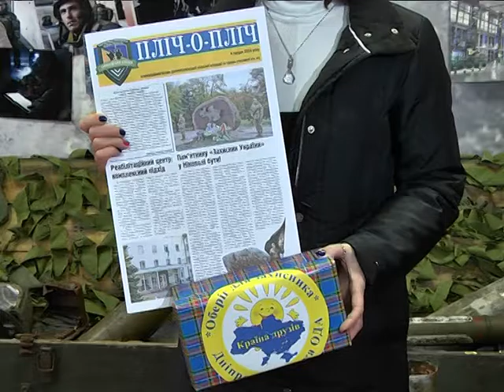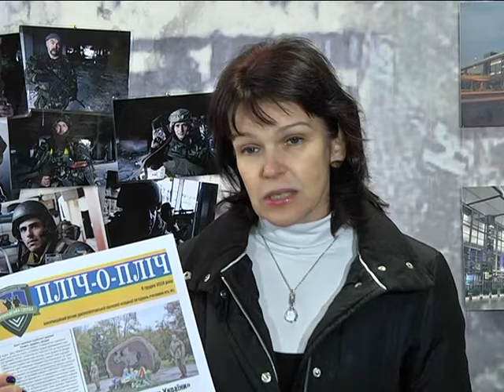Ангелы на передовую: обереги от детей Днепра отправили в АТО